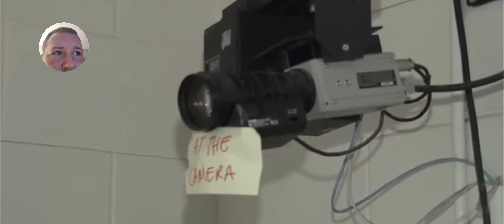What happens when you go to jail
instagood amazing instagram tiktok youtube beach this is a documentary of what it is like in the booking part of going to jail. this is actual people being booked in to jail, fingerprinted mugshot and all.